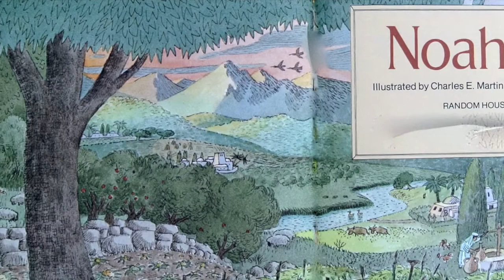Noah's Ark w/ Music & Animal Sounds - Children's Story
A retelling of Noah's story by Lawrence T. Lorimer beautifully illustrated by Charles E. Martin.   Read aloud by Kelley Clark.